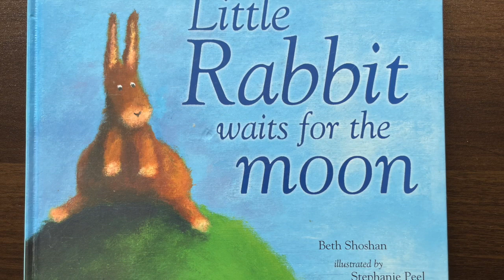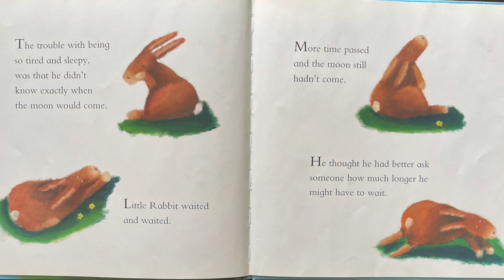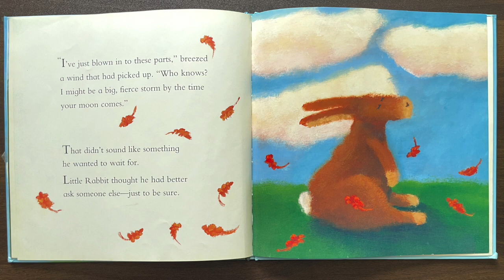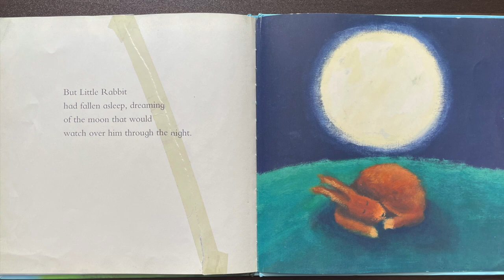LITTLE RABBIT WAITS FOR THE MOON | Beth Shoshan & Peel | Bedtime Stories Read Aloud With Me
Here is another book  called LITTLE RABBIT WAITS FOR THE MOON by Beth Shoshan & Stepanie Peel.
 I hope you find my reading fun and something you can share to your family. Tune in for more  book.

Bedtime Stories Read Aloud With Me

bedtime stories, bedtime stories for kids, bedtime stories for toddlers, bedtime stories for babies, bedtime stories for grownups
read aloud books for children, read aloud for kindergarten, read aloud books for kids, read aloud books toddlers, read aloud books babies, read along with me
story time, story time for kids, story time for toddlers, story time for babies, story time for grownups, books to go to sleep
Picture books, picture books for kids, picture books for toddlers, picture books for babies, picture books for grownups, children literature story time
read aloud books about kindness, read aloud books about kindness friendship, read aloud books about kindness feelings, read aloud books about kindness love
Roald Dahl, Kate DiCamillo, Rita Williams Garcia, Maurice Sendak, Eric Carl, Melissa Marr, Teagan White, Margaret Wise Brown, James Dean
Stan & Jan Berenstain, Patrcia Polacco, Ann Martin, Kate Graves, Robert Munch, Michael Catchpool | Victoria Ball, Dr. Seuss,  Mike McClintock , Fritz Siebel , P.D. Eastman,